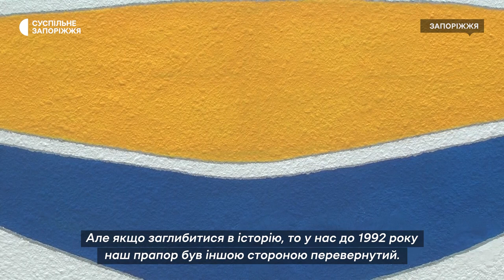Намалювати "Мрію": у Запоріжжі з'явився новий патріотичний стінопис | Новини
12 метрову українську Мрію намалювали на фасаді багатоповерхівки у Хортицькому районі Запоріжжя. Легендарний літак, що згорів внаслідок ворожої атаки 27 лютого, нині закарбований на 40 квадратних метрах бетонної стіни. Автор проєкту Денис Антюхов розповів, стріт-арт став справжньою окрасою району та новою фотозоною.